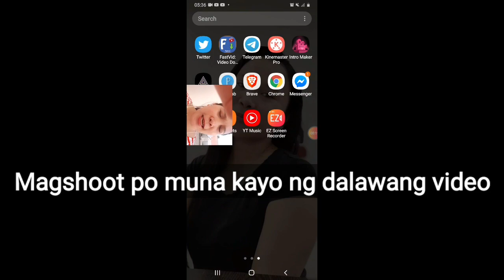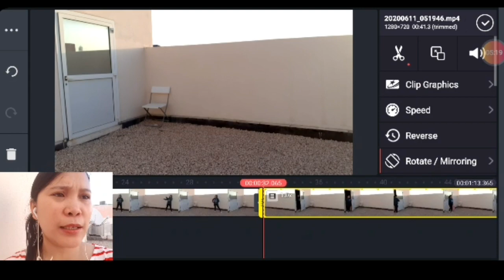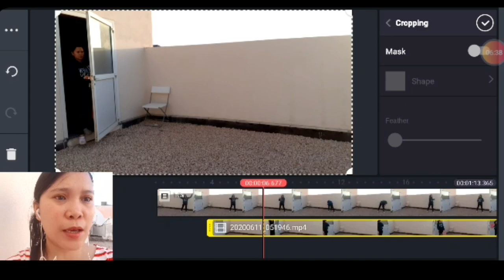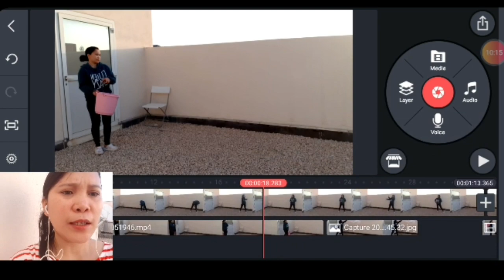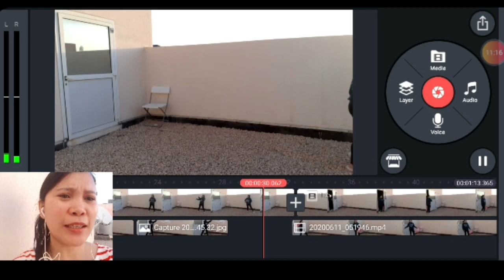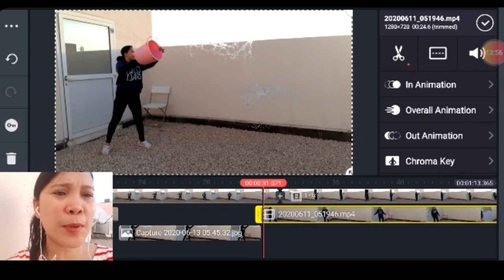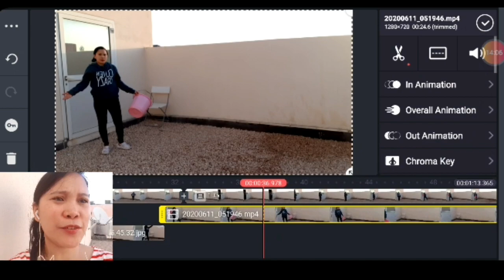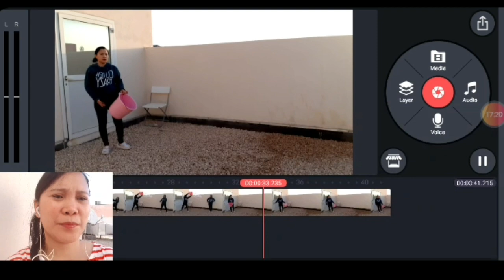HOW TO EDIT TWIN ROLE || STEP BY STEP EDITING TWIN EFFECTS TIKTOK VIDEO USING KINEMASTER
Hi guys,in this video i will show you my tutorial on how i make Tiktok VFx Tiktok water freeze  vfx. If you think that it is very hard to make yourself into two or double role or twinning effects then watch this video tutorial you will know in this video the very easy steps  on how to make time freeze and how to double or make yourself into twin using kinemaster

Tiktok time freeze vfx tutorial using kinemaster
Tiktok new trend freeze anything in video vfx tutorial
Paano gumawa ng tiktok video
Paano mag upload ng tiktok video,Paano sumikat sa tiktok
Paano mag download ng tiktok video
Paano kumita sa tiktok
3 ways to earn money in tiktok
Tiktok Compilation,  Tiktok trending, Tiktok viral,Musically
Ways to earn money in tiktok